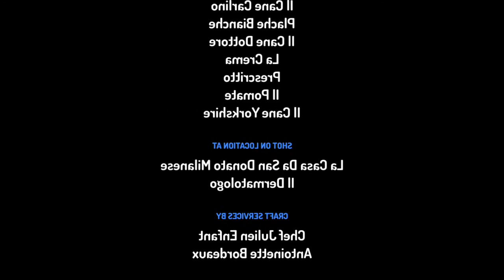Il Cane Yorkshire E Cane Barbone Vanno Dal Dermatologo